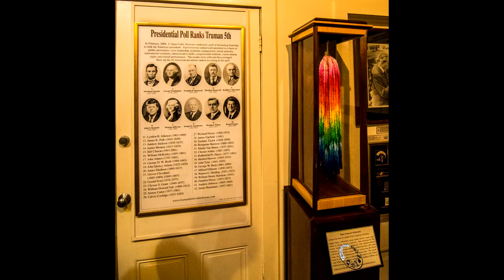Harry S Truman Little White House Key West, Florida